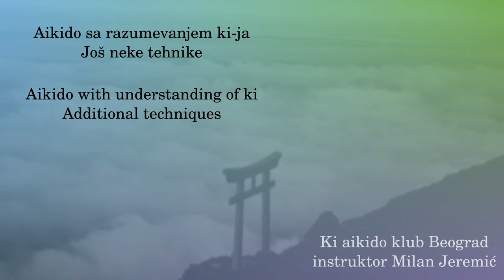057 - Katatedori udeoroshi